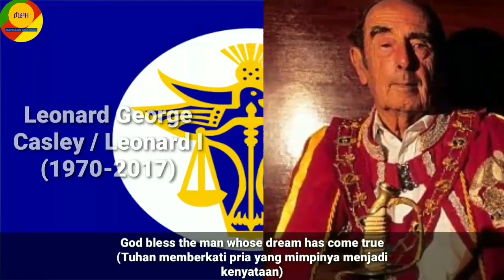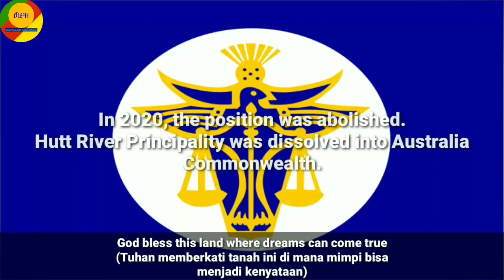Anthem of Hutt River (Monarch) - It's a Hard Land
It's A Hard Land
"Ini Tanah Keras"

It’s a hard land but it’s our own land
Built with love and dedication
Self assured is our small nation
One man’s dream of independence

God bless the Prince of Hutt River Province
God bless the man whose dream has come true
God bless this land where dreams can come true